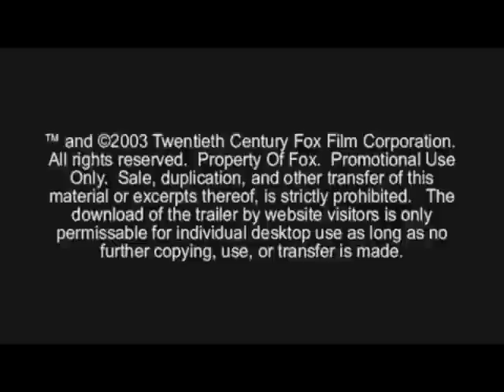Movie Franchise Review: X-Men Part 1 1/2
Over the next two weeks, I'll be looking at the very popular X-Men series. This week, I take a look at X-men 1-3. Part 1 of this video takes a look at X-Men and X2: X-Men United.